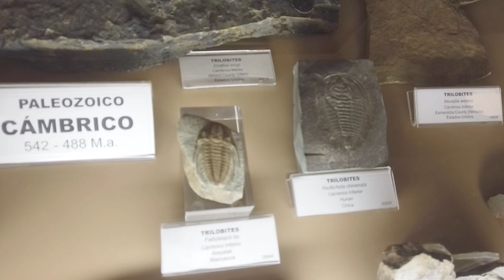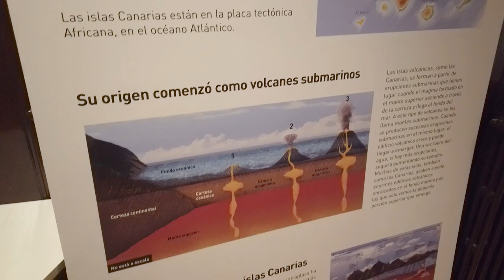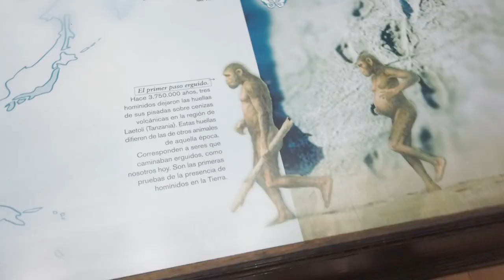Visitamos el Museo Geominero de Madrid | GRABANDOVOY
En este episodio de GrabandoVoy visitamos el Museo Geominero de Madrid. ¡Una experiencia única!